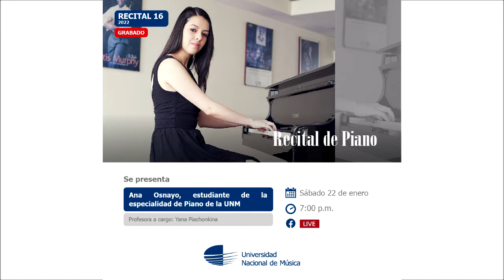Recital 16 UNM: Piano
Recital 16 de la Universidad Nacional de Música: Piano. A cargo de Ana Osnayo, alumna de la profesora Yana Piachonkina. Realizado el 22 de enero de 2022.

Conoce el programa a continuación:

- J. S. Bach (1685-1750): Concierto Italiano en Fa mayor, BWV 971
I.
II. Andante
III. Presto
- Ludwig van Beethoven (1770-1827): De la Sonata no. 17 en Re menor, Op. 31 no. 2, "La Tempestad"
I. Largo-Allegro
- Charles Mayer (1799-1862): Nocturno Sentimental, Op. 232
- Sergei Prokofiev (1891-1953): "Sugestión diabólica", Op. 4 no. 4